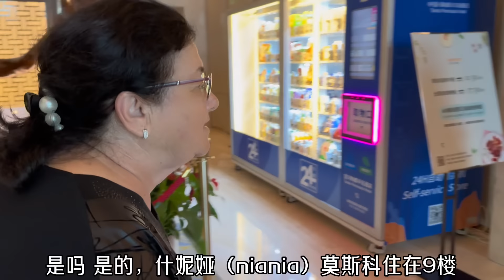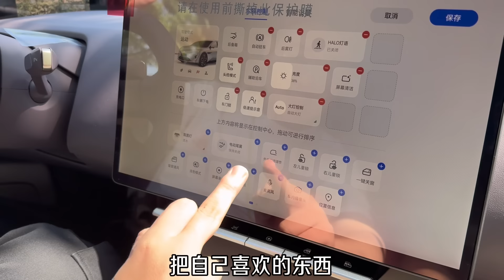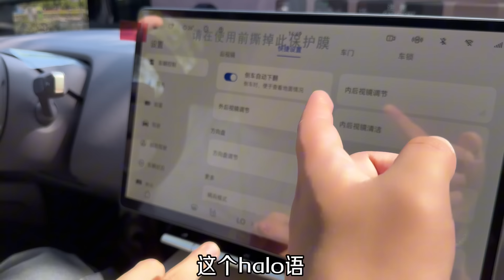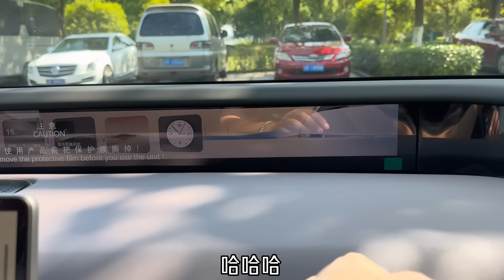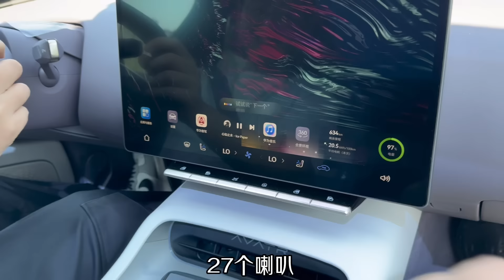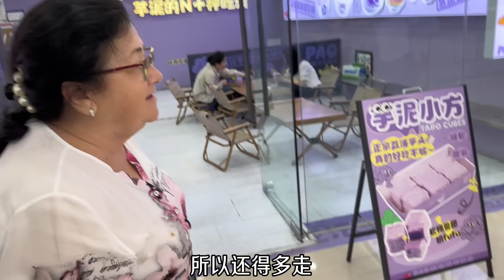外國丈母娘到達中國，第一件事去提車阿維塔，外婆一路誇不停！